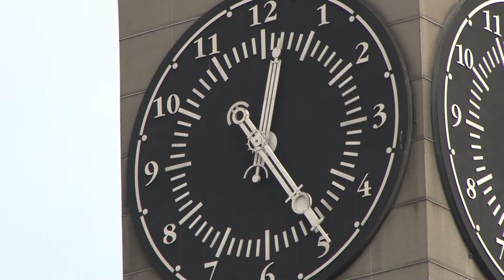Перевод времени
В Госдуме предложили вернуть переходы на летнее и зимнее время. Это позволит увеличить световой день россиян и сократить расходы на электроэнергию.

Но ведь за этими весьма ощутимыми плюсами скрываются не менее весомые минусы. Антон Шевчук разбирался, стоит ли вмешиваться во время.